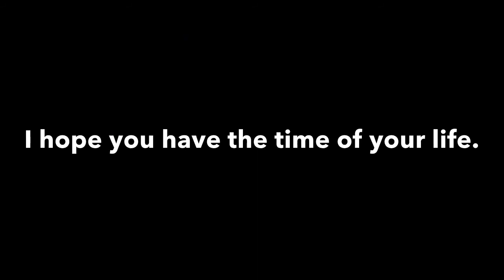Time of Your Life Green Day cover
I hope you enjoy my song cover.